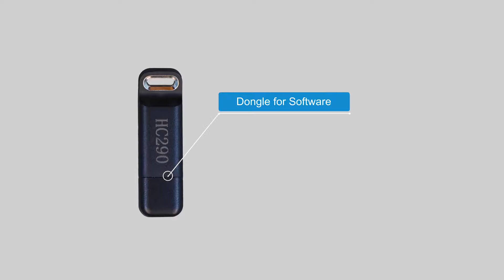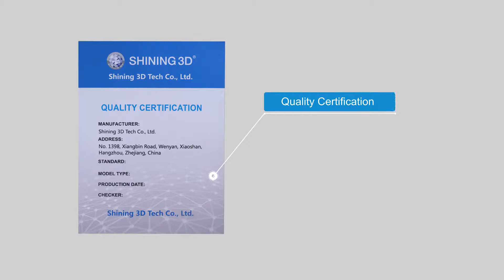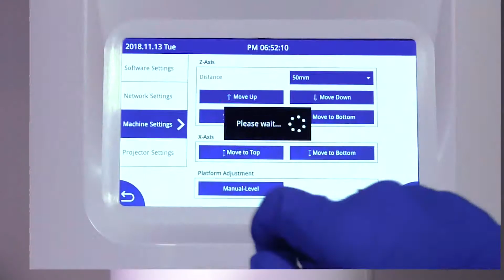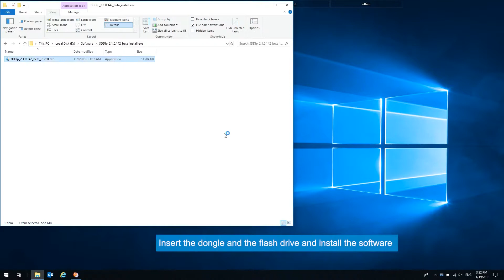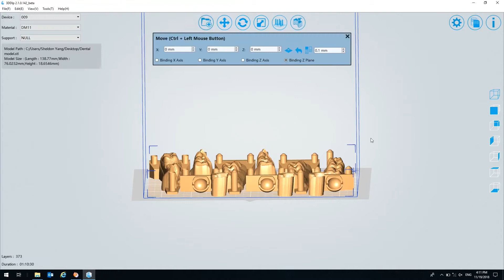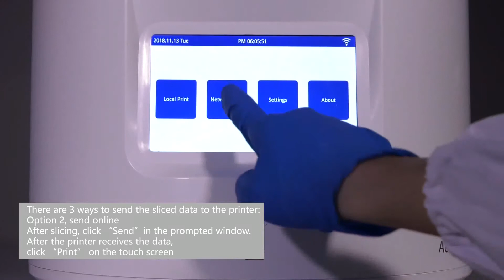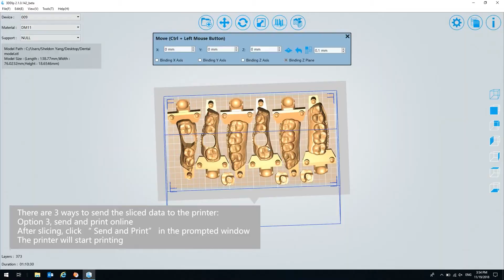Shining 3D AccuFab-D1 Desktop DLP Dental 3D Printer Unpacking and Operation | Go3DPro.com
AccuFab-D1 is a desktop DLP 3D printer specially developed for use in digital dentistry. It comes with SHINING 3D’s own optimized data planning and printing control software, which ensures a user-friendly and intuitive workflow. AccuFab-D1 features high print resolution and an outstanding efficiency; it can be used in multiple applications maintaining great accuracy. This is the ideal printer solution for all dental customers wishing to enter into the era of digital production.

Multi-function DLP printer for dental applications.